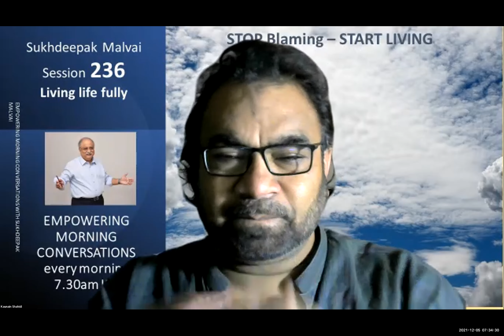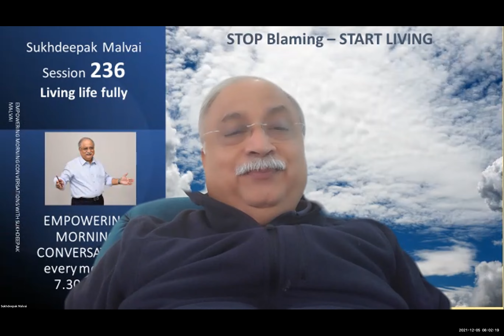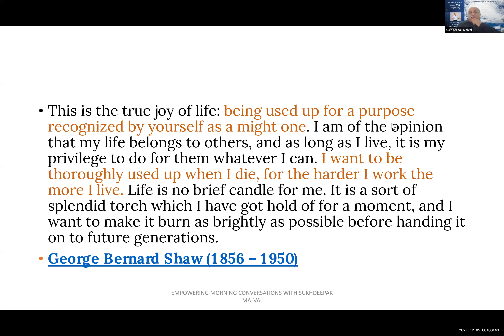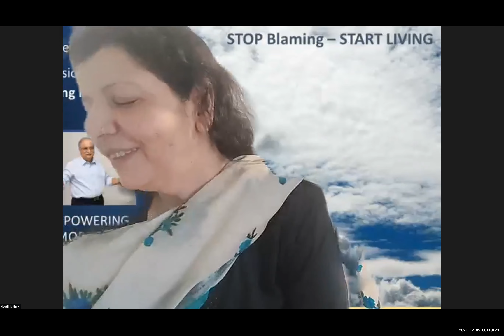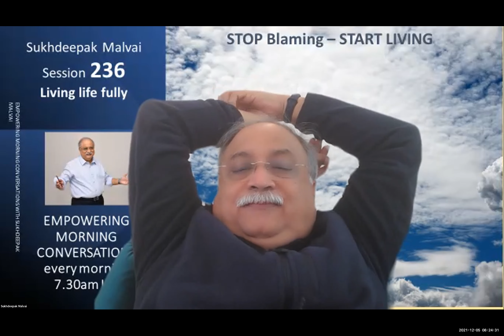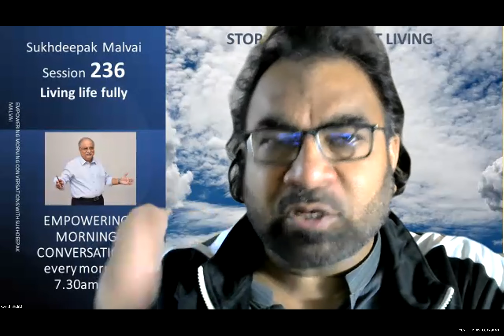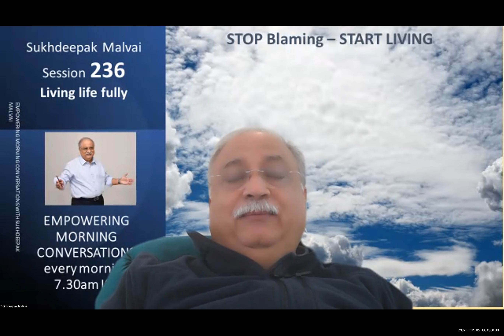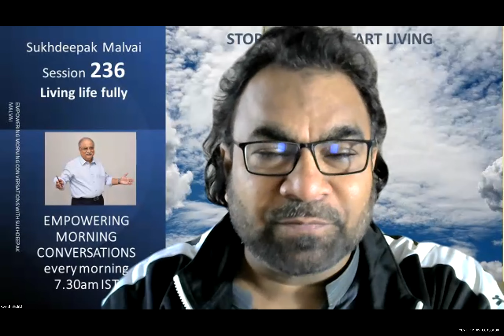236 Empowering Morning COnversations - Living life fully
Living life fully